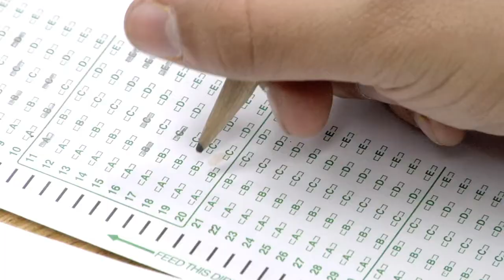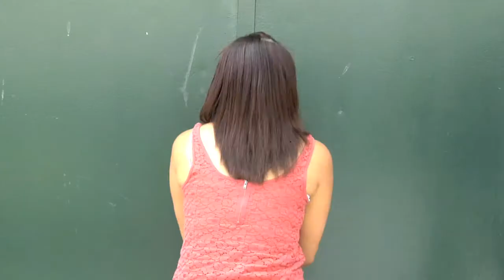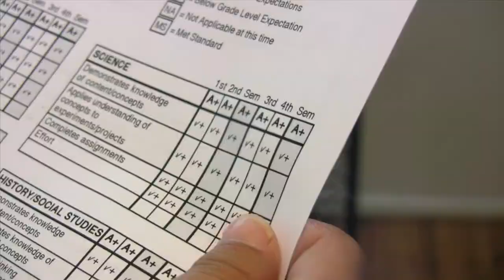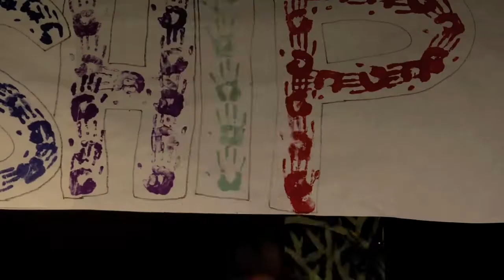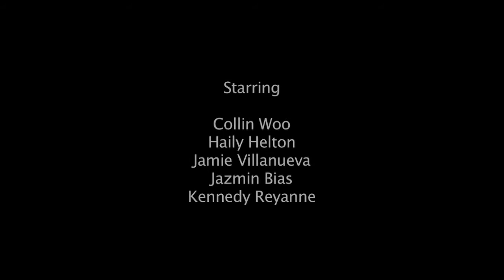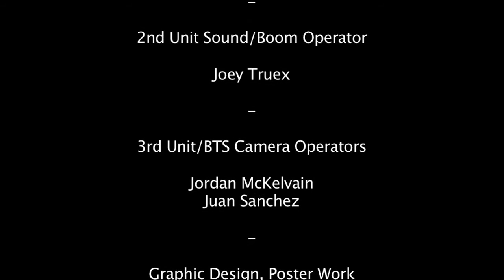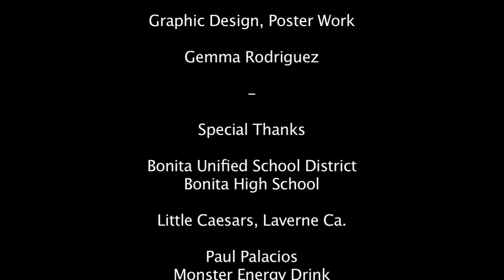Number 2 Pencil (Official Short Film)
When Collin, Haily, Jamie, Jazmin and Kennedy get fed up with the questioning they are receiving on their high school placement tests, they take a stand and start firing back questions of their own. Challenging the test creators to answer the reasoning and origins of their questions.